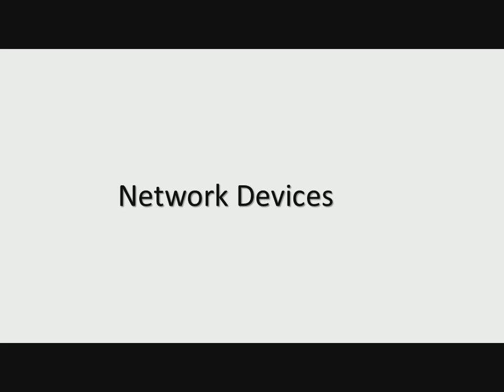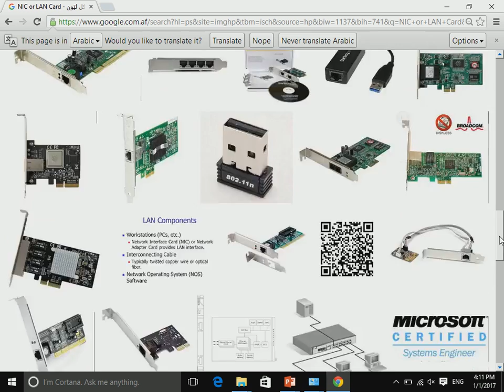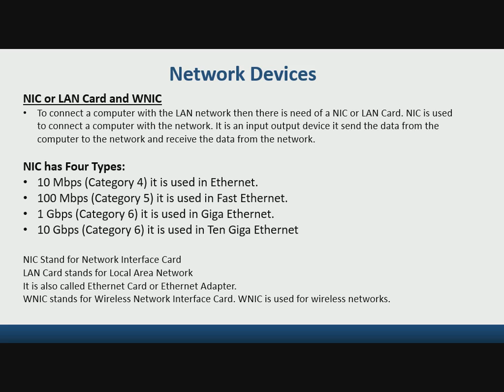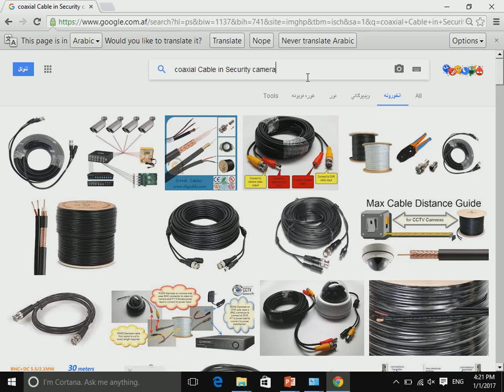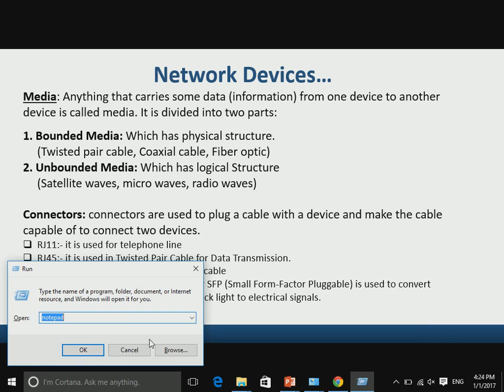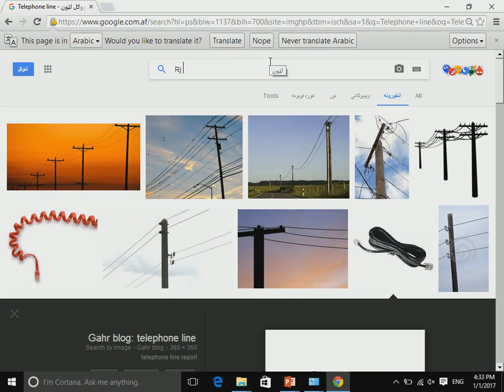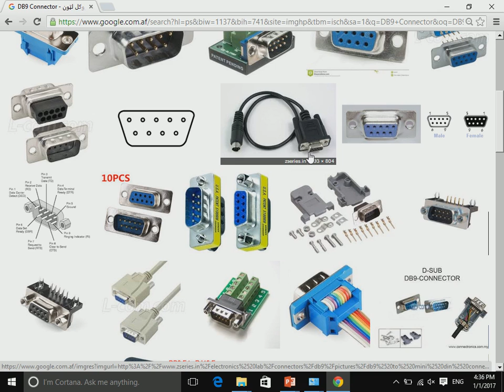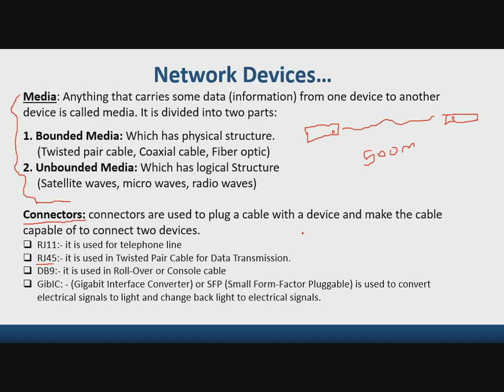CCNA Lecture 04 Networking devices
In this video we are going to teach you About Networking devices